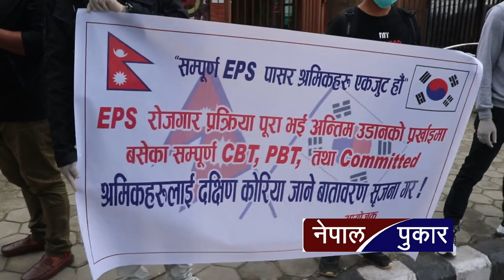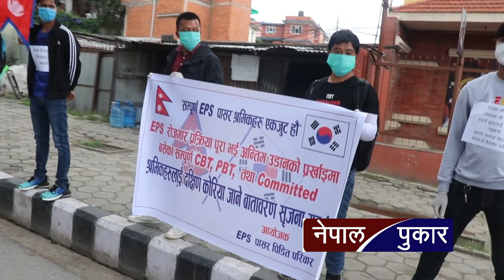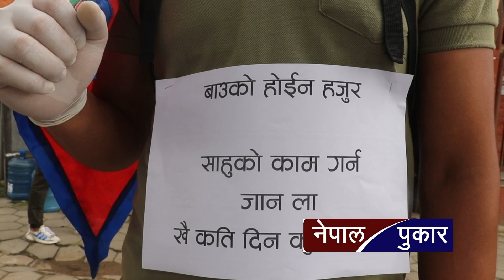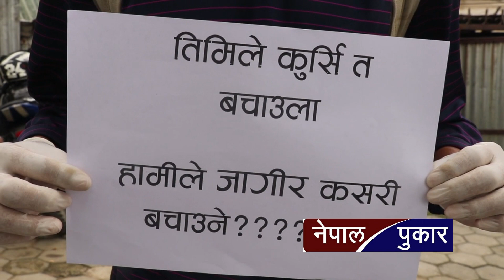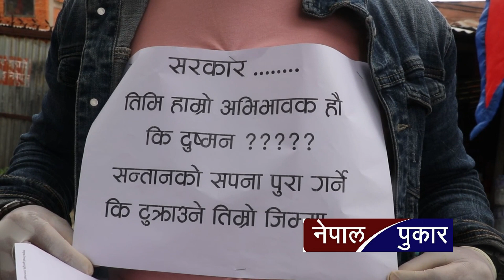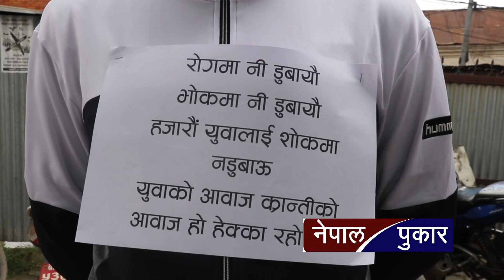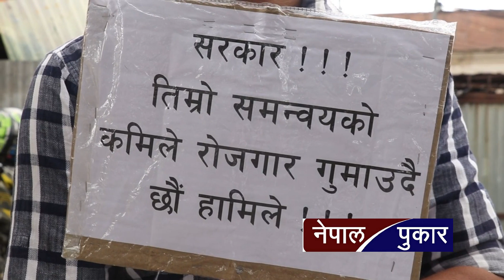कोरीया जान माग गर्दै युवाहरुको ब्यापक प्रर्दशन आजै बालुवाटार घेराबन्दी गर्ने EPS KOREA